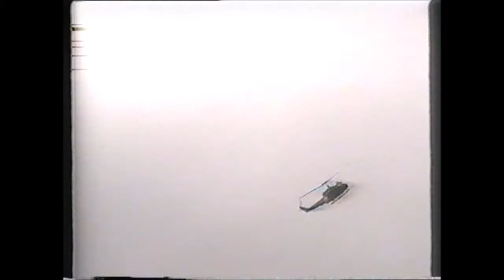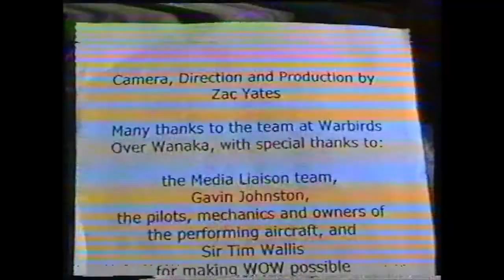Warbirds Over Wanaka 2004 Sunday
My home video of Easter Sunday at Warbirds Over Wanaka 2004, filmed when I was 16. Highlights are Ray Hanna and Keith Skilling in the ex-RNZAF Curtiss P-40E Kittyhawk and Goodyear FG-1D Corsair respectively, aerobatics by Jurgis Kairys, the Polikarpov I-16s and I-153, First World War machines, the formation of Sopwith Camel and Spitfire Mk.XVI, the Lockheed 12 Electra Junior, aircraft of the Royal New Zealand Air Force, the rare Lavochkin La-9 and the final ever performance by the Breitling Fighters formation team of P-40, Spitfire, P-51D Mustang and Corsair.

Please note two different video cameras were used, one borrowed from my high school that was brand-new and my own older secondhand one, so please excuse the quality differences. This tape has experienced some degradation so also please forgive any audio and video issues.